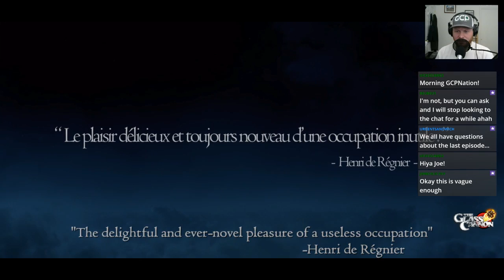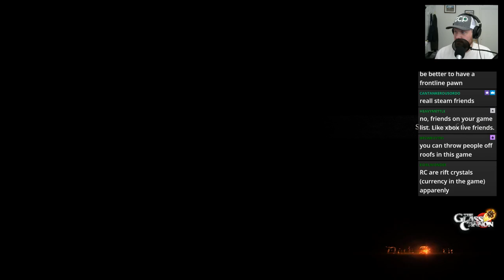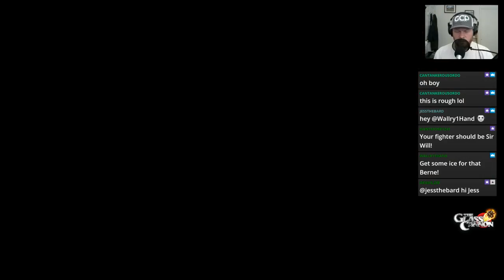Pawn of the Dead - Joe Plays Dragon's Dogma: Dark Arisen (01)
Joe starts a new character in a blind playthrough of Dragon's Dogma: Dark Arisen. And LOVES it.